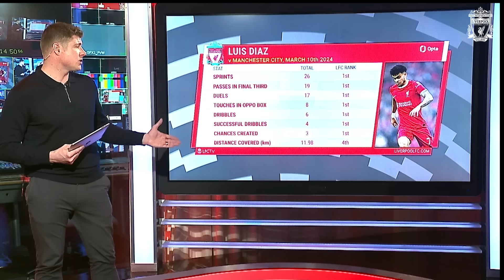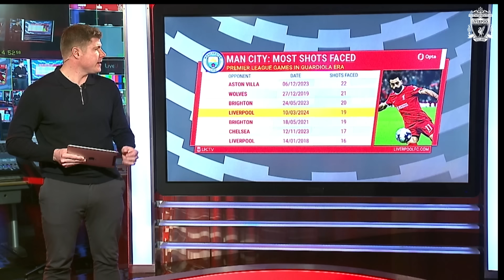Mac Allister & Endo's Partnership + Van Dijk's Defensive Solidity | Liverpool 1-1 Manchester City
Take a closer look at Liverpool's 1-1 draw at home against Manchester City in the Premier League. We take an in-depth look at Luis Díaz's standout performance, Mac Allister & Endo's flourishing midfield partnership & Jarell Quansah & Virgil van Dijk's brilliant defensive display.